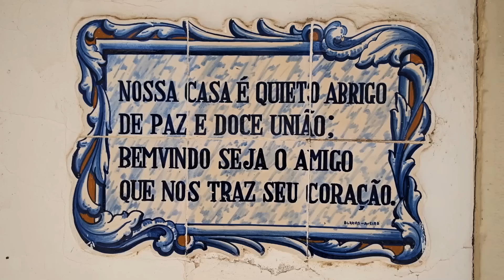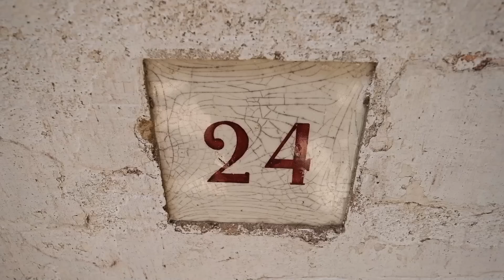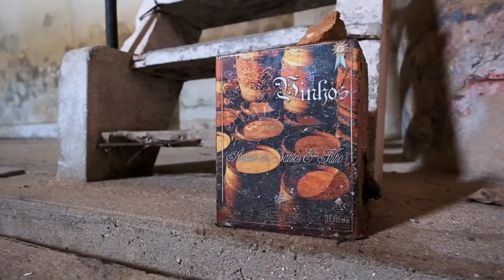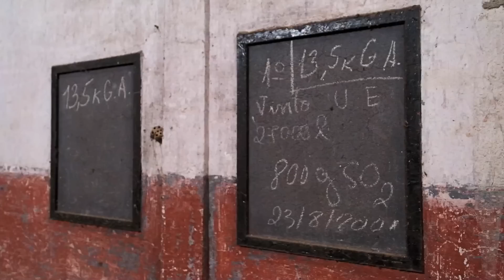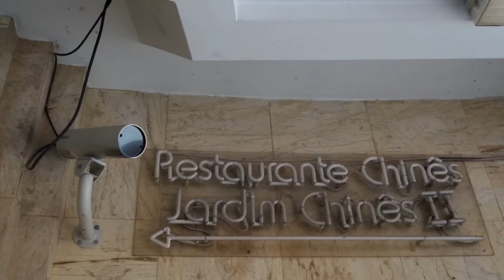DAS SCHÖNSTE VERLASSENE WEINGUT PORTUGALS - aber Eisenerz machte sie so reich 🔎 Lost Place Urbex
Wir erkunden das Weingut einer feudalen Familie, die ihren Reichtum durch den Abbau von Eisenerz in Brasilien erwirtschaftet hatte. Über mehrere Generationen hinweg halfen sie nicht nur bei der Entwicklung des Dorfes, sondern vor allem der Weinbau war für sie eine Herzensangelegenheit – und DAS sieht man überall.

Auf den Ort aufmerksam wurde ich das erste Mal vor zwei Jahren, als ich ein Foto der pompösen Eingangshalle sah. Bereits damals wusste ich: DA MUSS ICH HIN – ohne überhaupt zu wissen wo sich dieser Ort befindet. JETZT stehe ich hier, bestaune diesen Traum mit eigenen Augen und denke mir: DU HAST ES TATSÄCHLICH GESCHAFFT!

Doch es ist nicht NUR die Eingangshalle die mich zu begeistern weiß, denn schließlich gibt es neben der Villa auch noch ein komplettes Weingut welches erforscht werden möchte …
We explore the winery of a feudal family who made their fortune by mining iron ore in Brazil. For several generations, they not only helped with the development of the village, but above all winegrowing was an affair of the heart for them - and THAT can be seen everywhere.

I first became aware of the place two years ago when I saw a photo of the pompous entrance hall. Even then I knew: I HAVE TO VISIT THIS - without even knowing where this place is located. NOW I'm standing here, marveling at this dream with my own eyes and thinking to myself: YOU ACTUALLY MADE IT!

But it's not ONLY the entrance hall that inspires me, because after all, next to the villa there is also a complete winery that wants to be explored ...